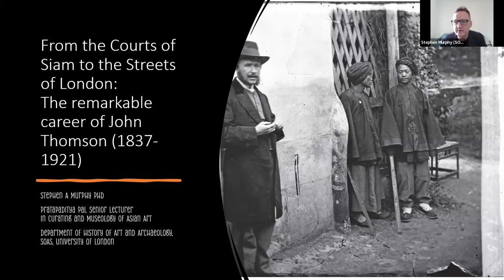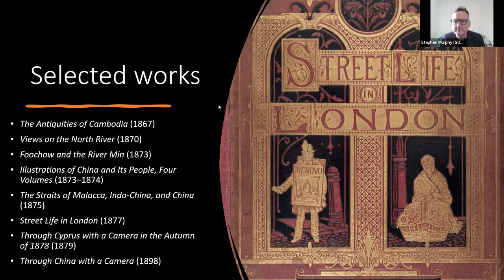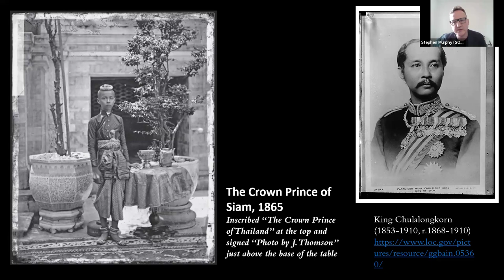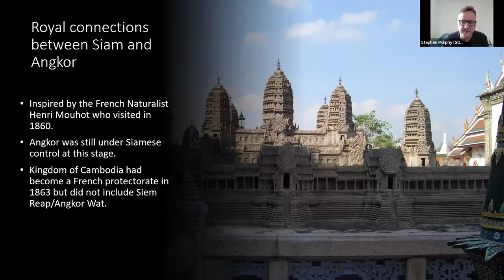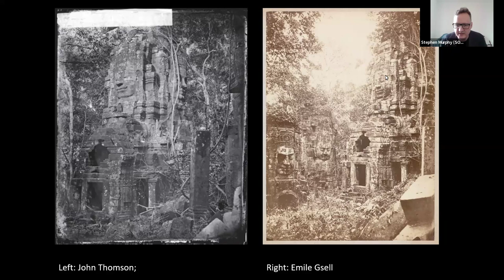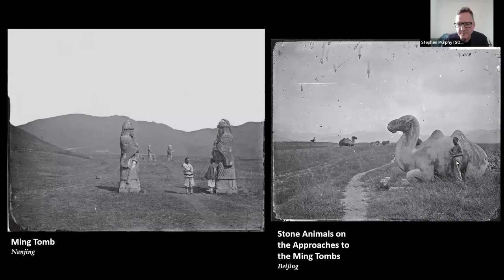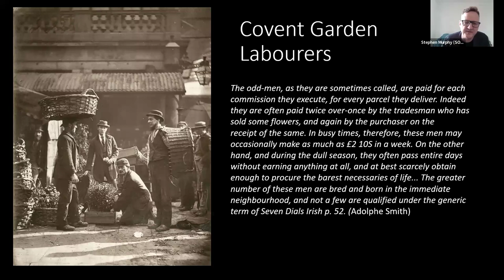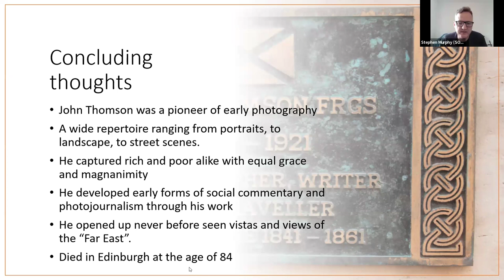The Courts of Siam to the Streets of London: The Remarkable Career of John Thomson | Russell-Cotes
From the courts of Siam to the streets of London: The remarkable career of John Thomson (Talk)

Speaker: Dr Stephen Murphy, SOAS

John Thomson, a prominent Victorian photographer, showcased his artistic prowess through captivating images in both Siam (now Thailand) and London. In the late 19th century, Thomson embarked on an extensive photographic journey to Siam, capturing the essence of its diverse culture, landscapes, and people. His lens immortalized the royal court, bustling markets, and serene landscapes, offering a rare glimpse into Siam's rich tapestry. Upon his return to London, Thomson continued to leave an indelible mark on the world of photography. Renowned for his social documentary work, he chronicled the lives of the urban poor in London, exposing the stark realities of Victorian society. Thomson's images served as powerful visual narratives, highlighting the stark contrasts between opulence and poverty in the heart of the British capital. Through his lens, Thomson not only documented two distinct worlds but also revealed the universal themes of human experience that resonate across time and borders. Visit our current exhibition Siam: Through the Lens of John Thomson to explore his photographs taken in Siam.

Find out more about John Thomson's life and career with this online talk.

27 February 2024, 11am